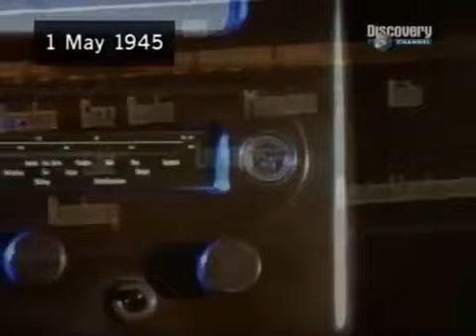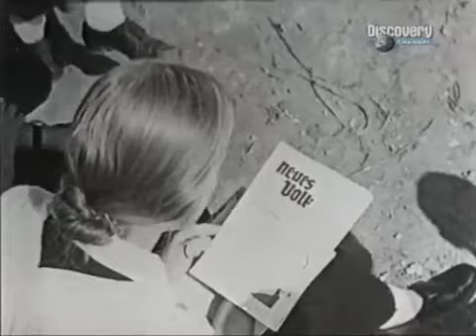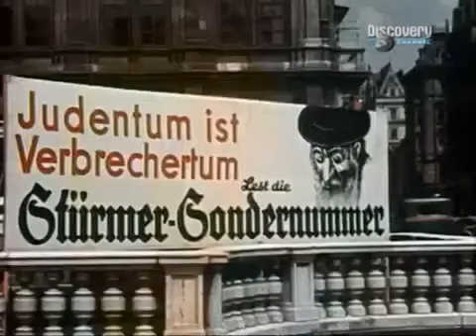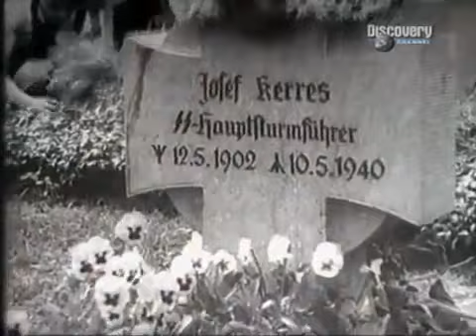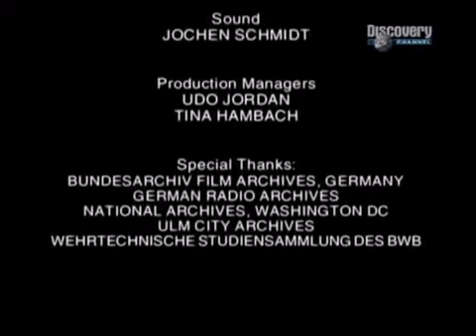Dzieci Hitlera Cz.1 z 4 Dziewczęta Film dokumentalny